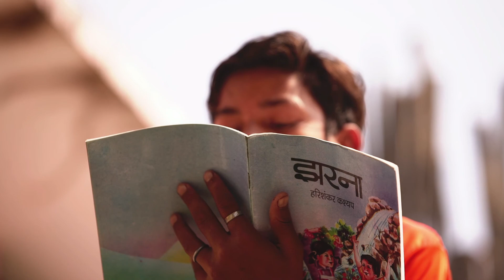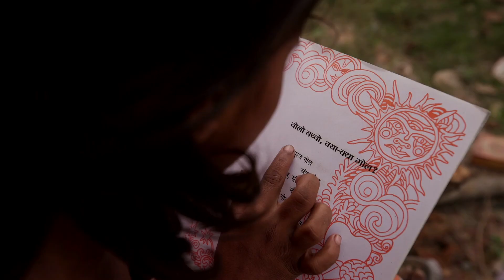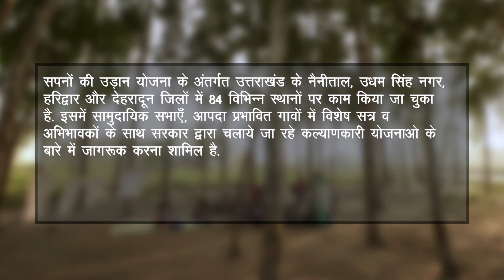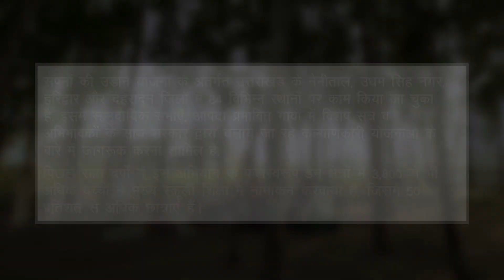Initiatives to educate out of school children through mobile school, Uttarakhand